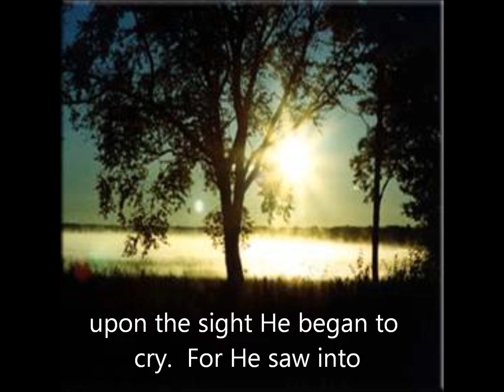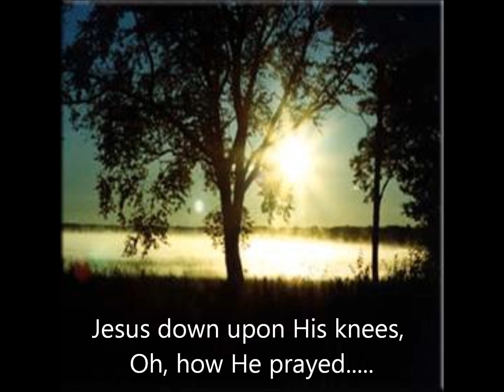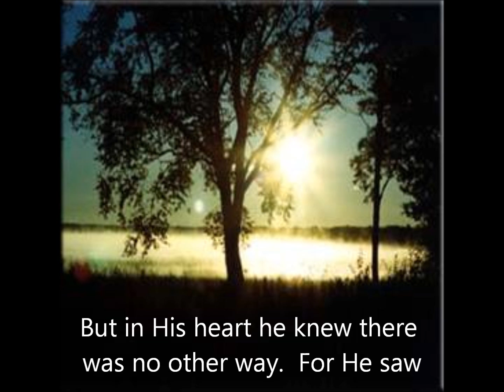Between the Trees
Southern Gospel song by Tina Miller